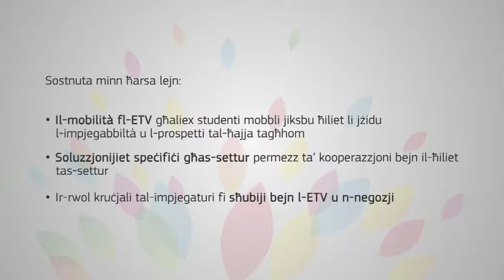European Vocational Skills Week 2017